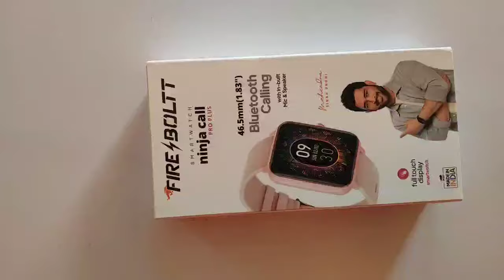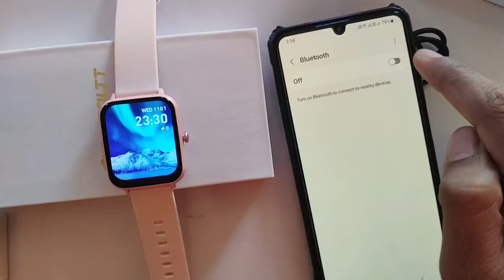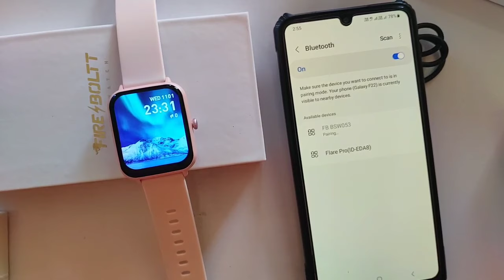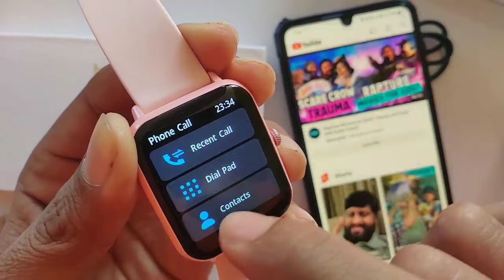fire boltt ninja call pro plus 1.83 review| fire boltt smart watch calling feature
fire boltt ninja call pro plus 1.83 smart watch
fire boltt ninja call pro plus connect to phone

fire boltt ninja call pro plus review
fire boltt ninja call pro plus tamil
fire boltt ninja call pro plus unboxing

fire boltt ninja call pro plus 1.83 smart watch review
fire boltt ninja call pro plus 1.83
fire boltt ninja call pro plus telugu

fire boltt ninja call pro plus 2.01 inch
fire boltt ninja call pro plus setup

fire boltt ninja call pro plus smartwatch
fire boltt ninja call pro plus time setting

fire boltt ninja call pro plus games
fire boltt ninja call pro plus features